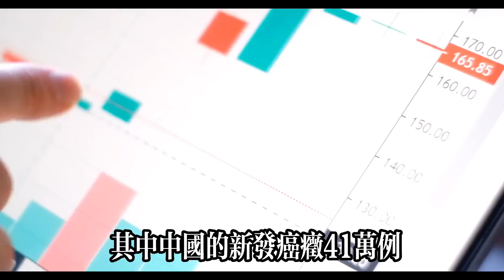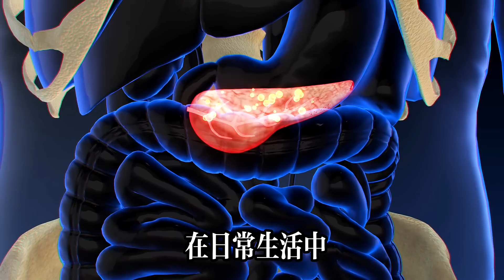90後夫妻雙雙確診胃癌，醫生最後一次警告：晚上千萬別碰這種水果，每吃一口都是餵養癌細胞，為了自己和家人的健康一定要重視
【可嘉妈妈】90後夫妻雙雙確診胃癌，醫生最後一次警告：晚上千萬別碰這種水果，每吃一口都是餵養癌細胞，為了自己和家人的健康一定要重視